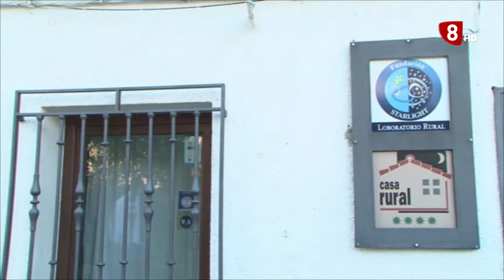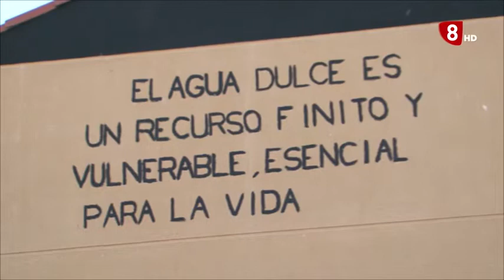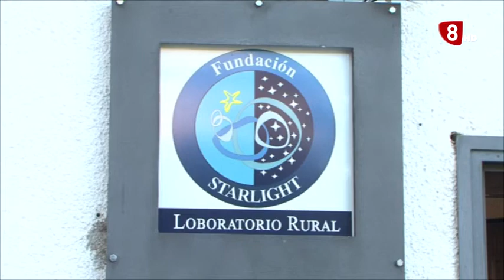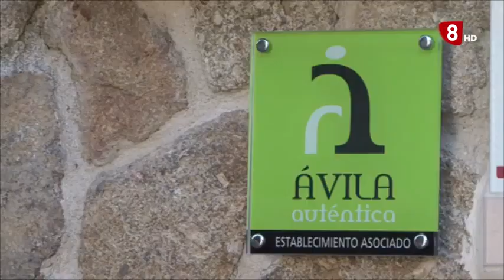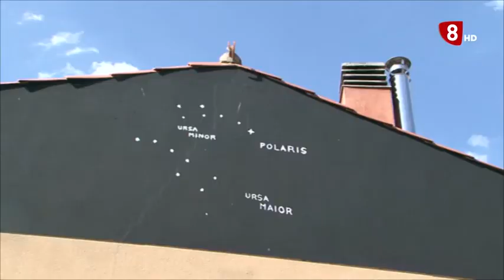Casa Rural Casas del Abad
Cerca del límite suroeste de Ávila (provincia meridional de la Comunidad Autónoma de Castilla y León) encontramos situada la localidad de Casas del Abad, muy próximo a los límites que dividen esta provincia de las de Salamanca y Cáceres (Extremadura).

En rigor el pueblo de Casas del Abad se enmarca en el interior del término municipal de Umbrías, el cual se halla a su vez en el Valle del Tormes, comarca de El Barco de Ávila-Piedrahita. En líneas generales, el municipio se extiende sobre un territorio que abarca la Sierra de Gredos.